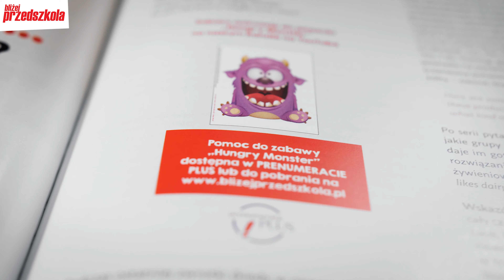„Feed the Monsters” - zabawa językowa || Kącik języka angielskiego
👉  Propozycja zabawy:
Nauczyciel prezentuje potworki wykonane z pudełek (np. po butach) – każdy potworek ma wycięty otwór w miejscu buzi  i jest pomalowany na inny kolor (czerwony, zielony, żółty, biały i wielokolorowy).

Na dywanie rozłożone są żetony z różnymi produktami żywnościowymi, którymi będą karmione potworki.

Prowadzący informuje dzieci, że poszczególne potworki lubią wybrane produkty, nie zdradza jednak, o które chodzi.

Ochotnik zabiera dowolny żeton i karmi nim wybranego potworka, a nauczyciel wciela się w jego rolę i odpowiada, czy dany produkt mu smakował, czy nie.

Prowadzący odpowiada na pytania według kodu, ale nie zdradza go dzieciom (czerwony potworek lubi produkty mięsne, zielony – warzywa, żółty – owoce, biały – nabiał, a kolorowy lubi wszystko).

👉 Pomoce do zabawy „Feed the Monsters” dostępne w BLIŻEJ PRZEDSZKOLA PLUS (nr 10.2020) materiały na LISTOPAD